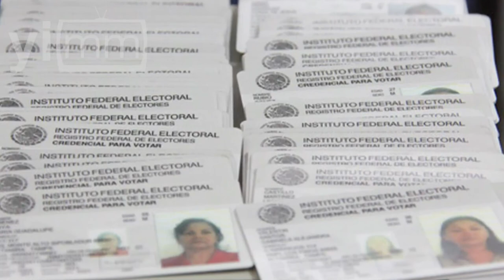¿Conoces al "México ignorado"?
En este mes patrio te presentamos uno de los tantos Méxicos que ignoras. Ellos, comparten el mismo territorio que tú, la misma historia, el mismo idioma pero simplemente son ignorados diariamente. Aquí la historia de una de las comunidades del helado Pico de Orizaba.